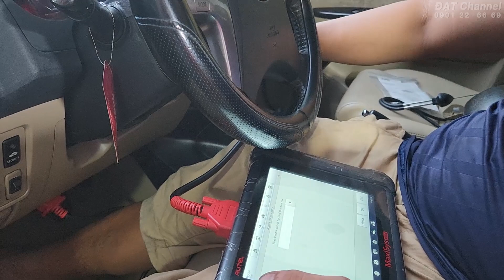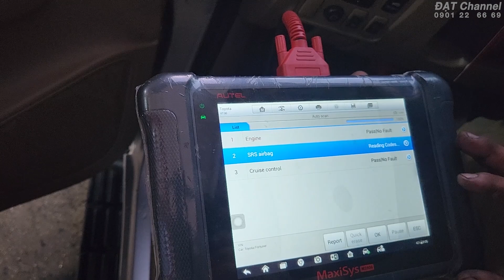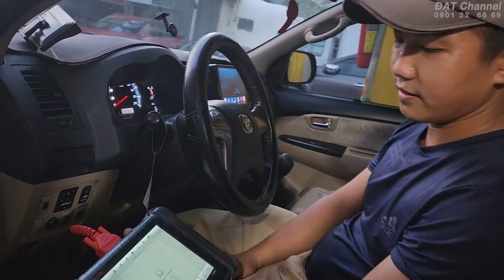Xe không tai nạn đâm đụng ngập nước máy móc zin – VẪN CHƯA ĐỦ NHA ANH EM | 0931 22 66 69